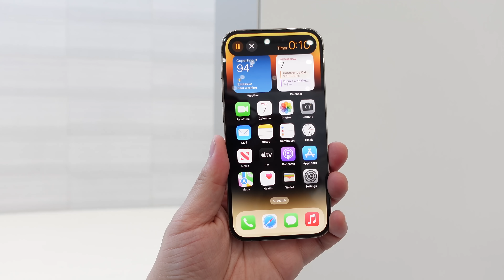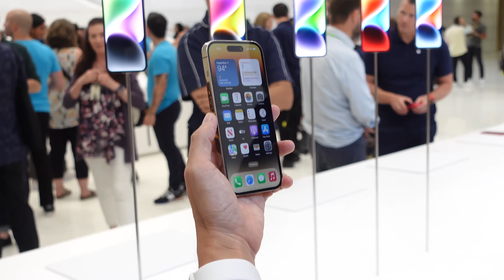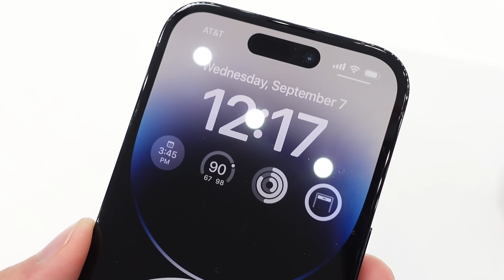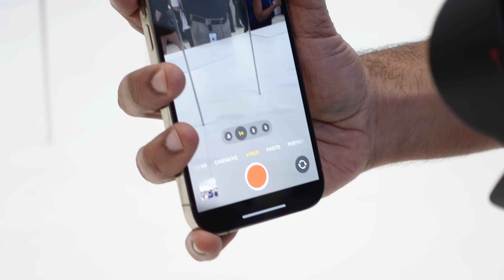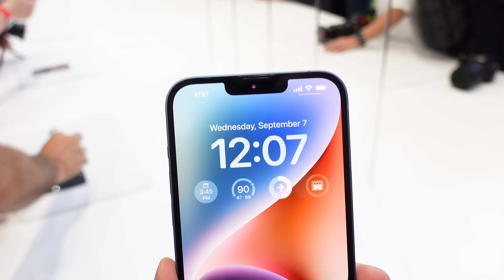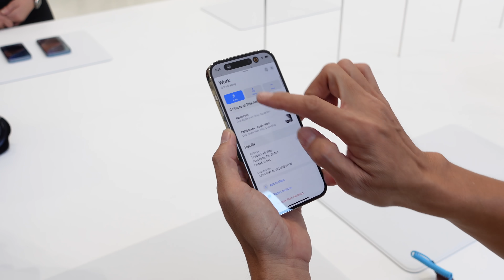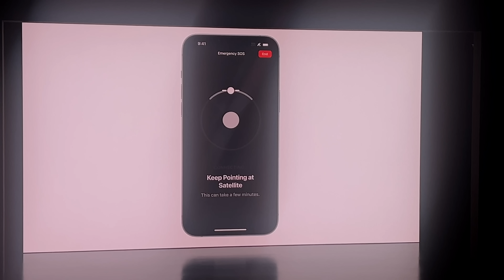Trên tay tất cả iPhone 14, iPhone 14 Plus / Pro / Pro Max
Mình đang có mặt tại Apple Park, mới dự sự kiện xong thì giờ đi ra trên tay sản phẩm cho anh em coi đây. Video này là về iPhone 14, iPhone 14 Plus, iPhone 14 Pro và iPhone 14 Pro Max.

Lưu ý là mình có nói 1 đoạn chip Apple A15 của năm ngoái, có vẻ đoạn đó sai, vì chip A15 năm nay được bổ sung thêm nhân thì phải. Mình đang check lại nha

► Xem ngay các sản phẩm Apple Chính hãng vừa ra mắt